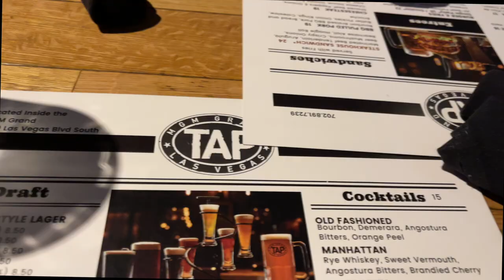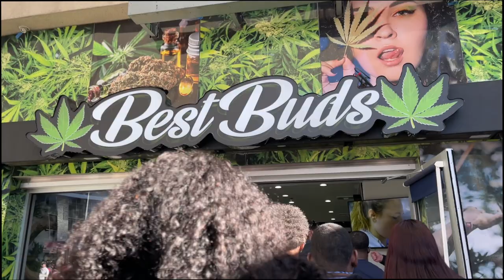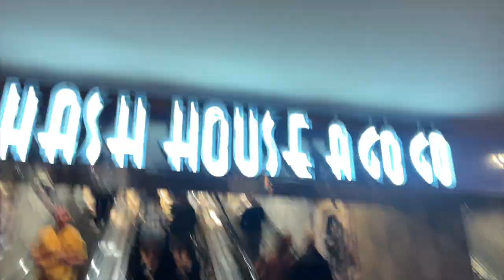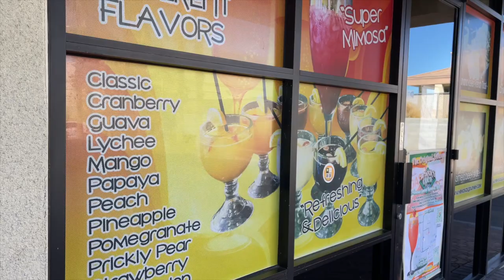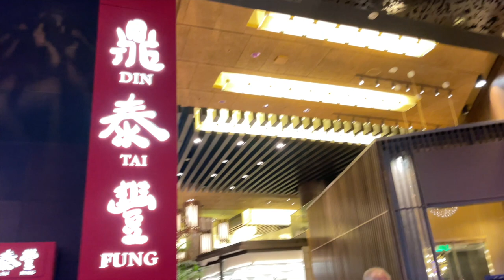LIT LAS VEGAS VACATION | TRAVEL VLOG!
Hey you guys this was my first trip to Vegas and had so much fun celebrating my friends birthday! I hope you guys enjoyed this Las Vegas Travel Vlog.

HOTEL: MGM GRAND LAS VEGAS
SHOW: MAGIC MIKE SHOW AT THE SAHARA HOTEL

FREQUENTLY ASKED QUESTIONS:
◦ HEIGHT: 5'7
◦ MEASUREMENTS (for hauls): Bust 37 1/2" Waist 32" Hip 39"
◦ CAMERA: Canon M50